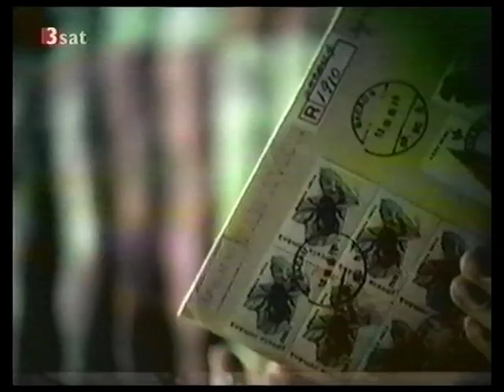Chely Wright - Back Of The Bottom Drawer